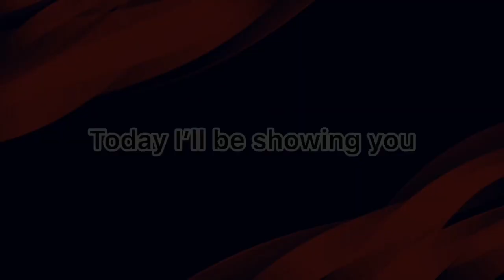New Club Selections - June 01,2020 - Atletico Madrid and Real Madrid in pes 2020 Mobile